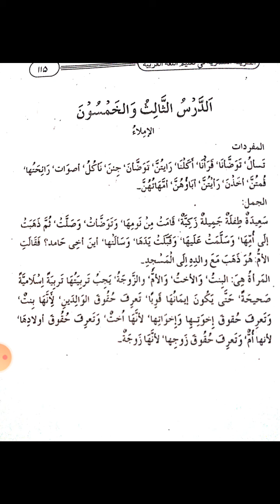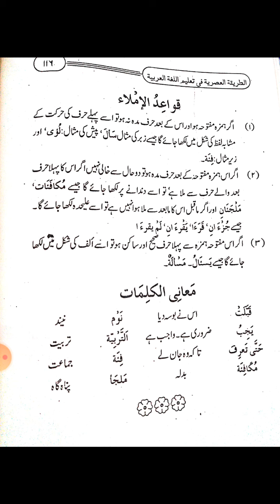KHASA I T ASRIYA LSN 9